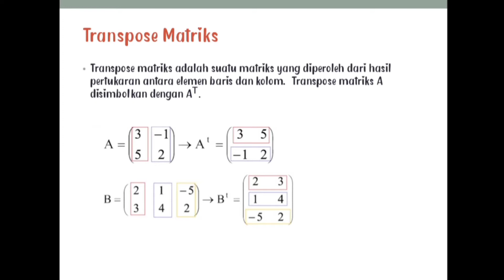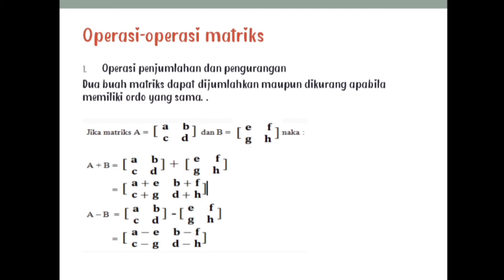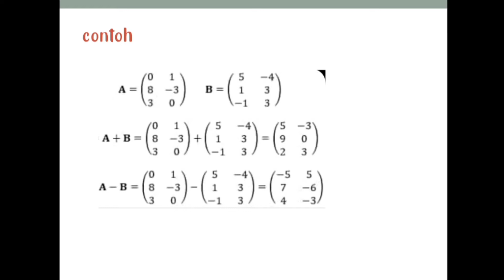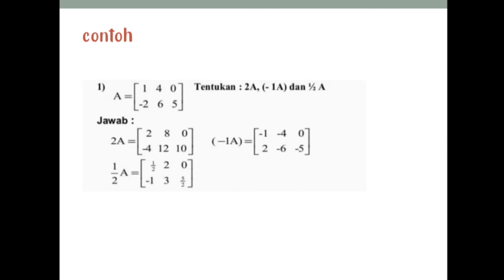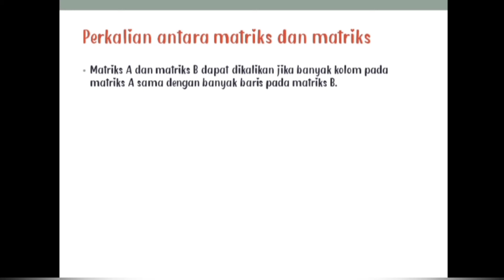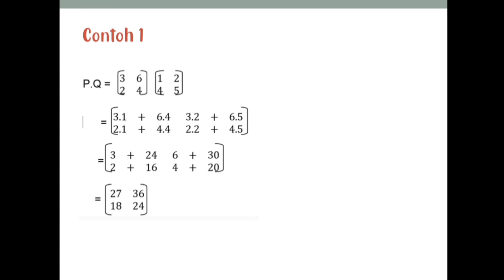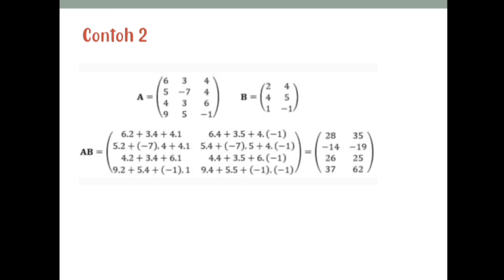Operasi Dasar Matriks